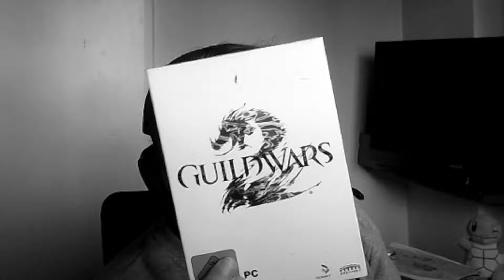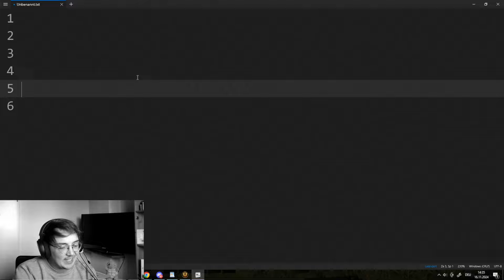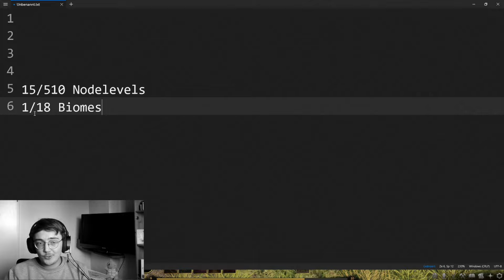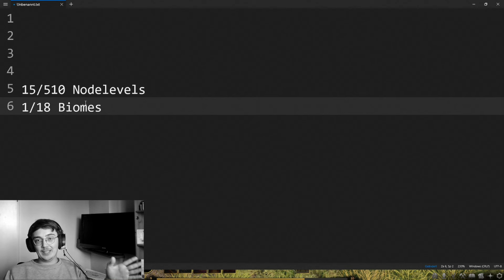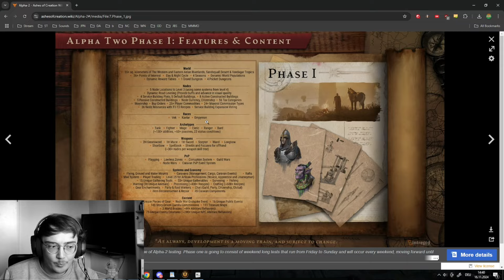Brutally Honest ASHES OF CREATION Alpha 2 REVIEW and Release Date Prediction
I predict that Ashes will either release way later than expected or not at all.

Ashes of Creation hasn't even delivered there fundamental node and combat systems. The classes are also still work in progress.
When is Ashes of Creation releasing? When is the gameplay Finished?